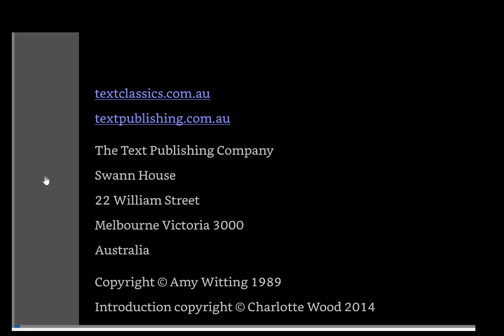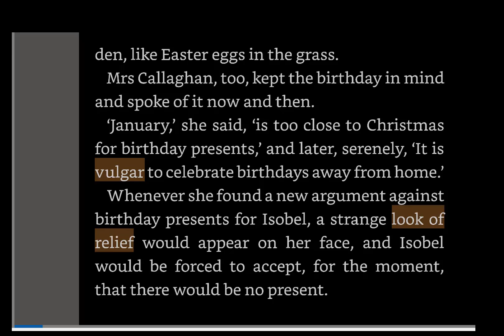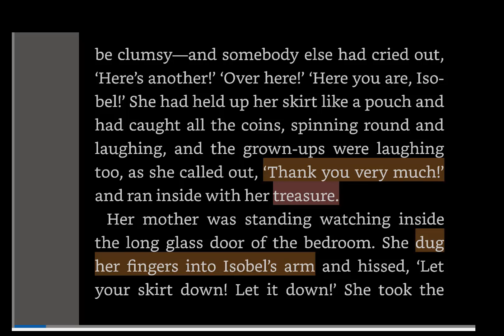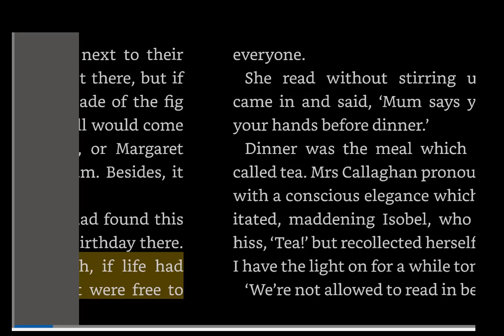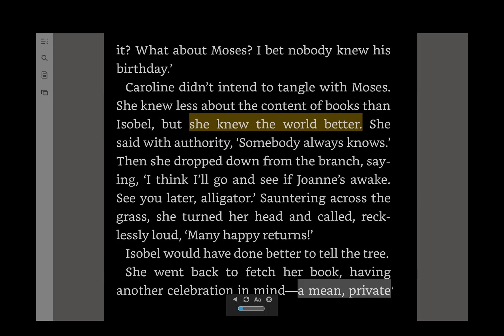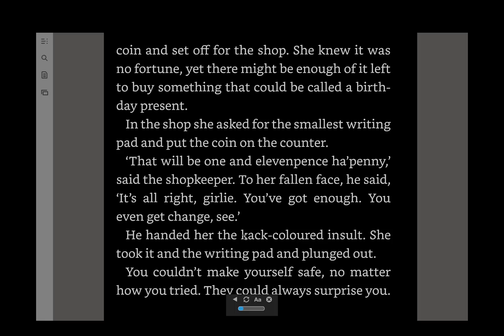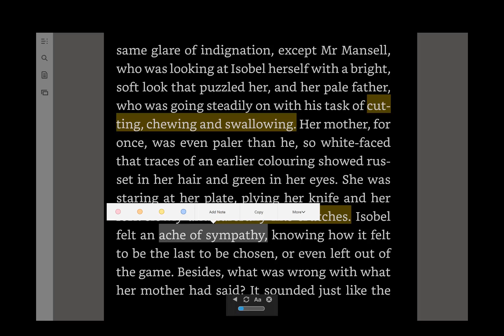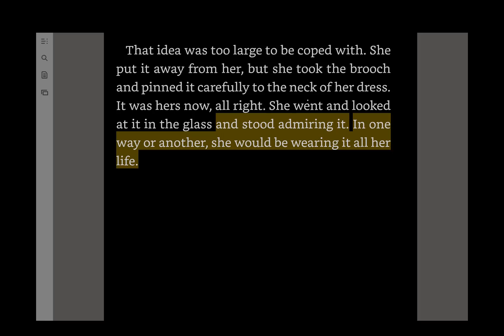I for Isobel - Chapter 1 - Reading and analysis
A reading and detailed analysis of the first chapter of "I for Isobel".